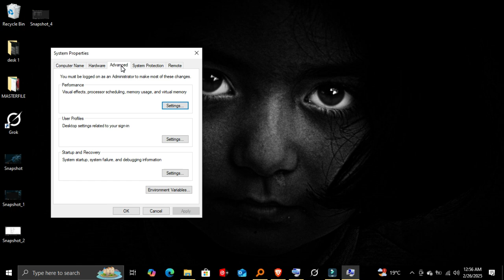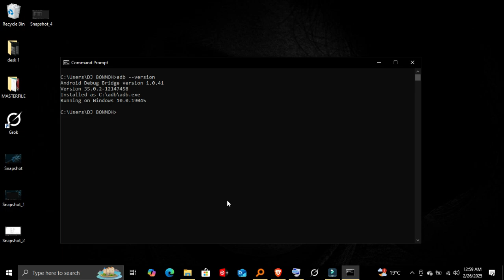How to Add ADB to Your System's Path / Environment Variable (Step-by-Step Guide)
📌 Welcome to FIX ME MASTER Tutorials! 🎓

Need to use ADB (Android Debug Bridge) from anywhere in CMD or PowerShell? In this video, I’ll show you how to add ADB to the environment variables so you can run ADB commands from any directory!

💡 What You’ll Learn:
✅ What ADB is & why you need it 📱
✅ How to add ADB to Windows Environment Variables ⚙️
✅ How to verify ADB is working ✅
✅ Extra tips for troubleshooting common issues 🔧